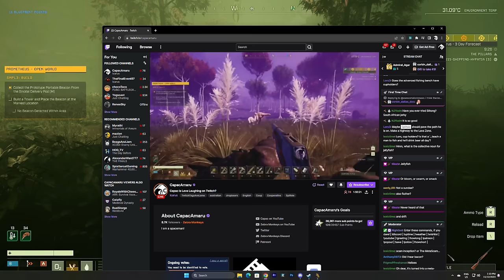Stealing all the Beacons - Icarus Co-op